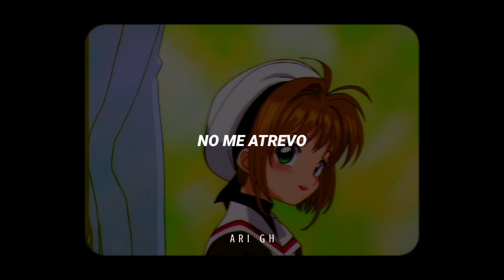Yo te atrapo, tú me atrapas - Sakura Card Captor Opening 1 Latino || Sub. Español / Letra